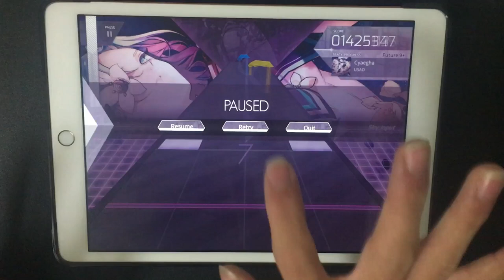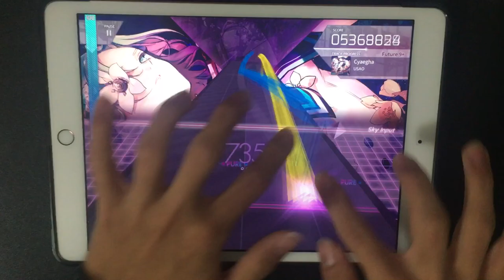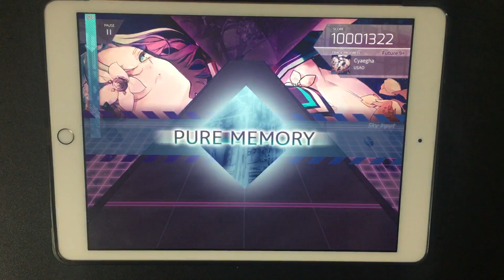【Arcaea】Cyaegha(Future)Pure Memory 10001322pts.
最強になれなかったからシアエガ討伐しました。